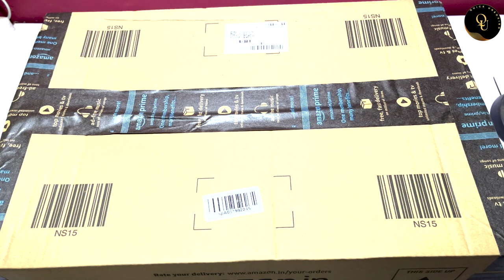AXG Boxing Kit for kids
Filled Punching Bag

This boxing punch bag is made of high quality PVC lightweight and durable material. More wearable and suitable for both indoor and outdoor use.

Head Guard

This Boxing Kit includes head gear perfect for playing around the house and your favorite exercise program/class. They are easy to put on with quick tie strings for a secure fit

Boxing Gloves

Boxing gloves are made from quality material. Thumb feature keeps thumb and fist positioned correctly to prevent injury. These boxing gloves are used for Kids.